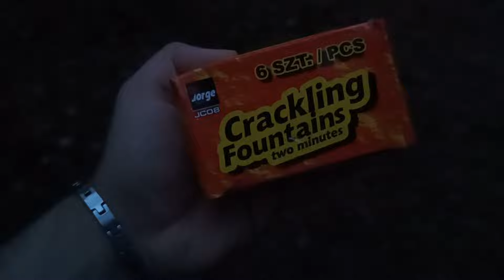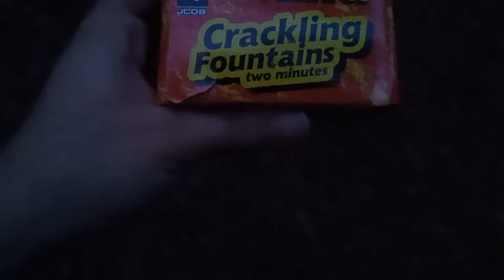💥 Trzaskające Fontanny JC08 Jorge Fireworks Test Recenzja Fajerwerków